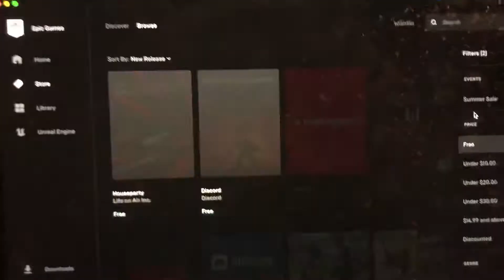Thank you Epic Games